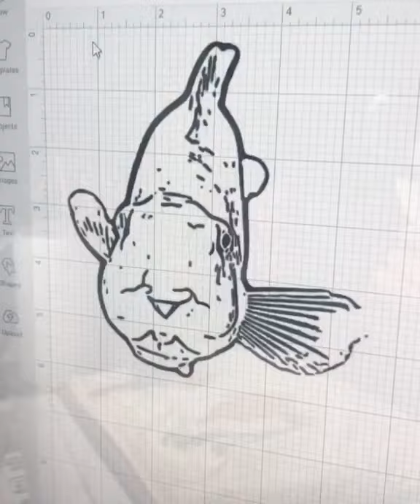6 Places To Look For A Cooking Good